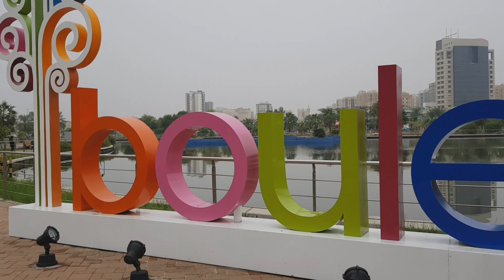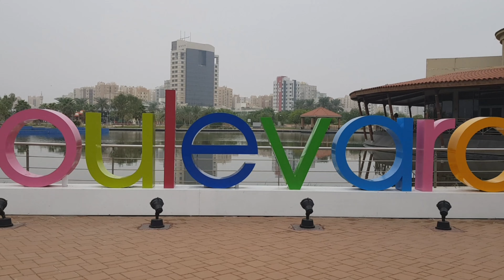Boulevard Salmiya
boulevard salmiya restaurants
boulevard salmiya shops
arabiata boulevard salmiya
play boulevard salmiya
boulevard mall salmiya location
sephora boulevard salmiya
magic suite boulevard salmiya
sultan center boulevard salmiya
boulevard salmiya kuwait
the boulevard salmiya
boulevard ballroom salmiya
best electronics boulevard building salmiya
jarir bookstore boulevard salmiya
pizza hut boulevard salmiya
boulevard park cricket ground - salmiya
boulevard mall salmiya
salmiya boulevard mall restaurants
boulevard salmiya park
kuwait time
kuwait money
kuwaiti dinar
kuwait to peso
kuwait dinar to php
kuwait flag
kuwait capital
kuwait news
kuwait currency
kuwait airways
kuwait airport
kuwait area code
kuwait airways flight status
kuwait asia
kuwait airways manila
kuwait airways careers
al kuwait pater
al kuwait ship
al kuwaiti
al kuwait livestock carrier
al kuwait sc
al kuwait ship location
al kuwait
al kuwait hospital
kuwait ban
kuwait ban philippines
kuwait beautiful places
kuwait banned countries
kuwait bank
kuwait bike shop
kuwait background
kuwait beach
kuwait b.com jobs
kuwait b&o
b online kuwait
b wireless kuwait
b+f kuwait
b best kuwait
b link kuwait
b&h kuwait
kuwait country
kuwait city
kuwait currency to peso
kuwait country code
kuwait covid cases
kuwait coins
c+ kuwait
kuwait c-17
kuwait c i d
kuwait c-130
kuwait c
kuwait c club
kuwait c-130j
kuwait airways.c
kuwait dinar
kuwait dinar to peso today
kuwait dinar to usd
kuwait dinar to pesos
kuwait dollar to php
kuwait dinar to philippines peso
kuwait dollar to philippine peso
kuwait d
kuwait d indian rupees
kuwait d-crunch
kuwaiti d
kuwait d to usd
d&g kuwait
vitamin d kuwait
d damas kuwait
kuwait embassy
kuwait embassy philippines
kuwait exchange rate
kuwait elections 2020
kuwait embassy manila
kuwait economy
kuwait education system
e kuwait company
e kuwait visa
kuwait e-learning portal
kuwait e visa for indian
kuwait e visa fee
kuwait e visa reference number
kuwait e visa for pakistani
kuwait e visa price
kuwait food
kuwait flag meaning
kuwait flag emoji
kuwait flight to philippines
kuwait flag images
kuwait flight
kuwait finance house
kuwait f-18
kuwait f-18 super hornet
kuwait f&b market
kuwait f-35
kuwait f.c
kuwait f-15
kuwait government
kuwait gdp
kuwait gold
kuwait gold price per gram
kuwait gdp per capita
kuwait geography
kuwait government type
kuwait gold necklace price
kuwait g shock
kuwait gabfle
g fuel kuwait
g shock kuwait price
queen g kuwait
g clinic kuwait
tea g kuwait
kuwait hiring
kuwait hiring 2020
kuwait holiday 2020
kuwait history
kuwait hospital
kuwait hours now
kuwait hotels
kuwait hours
h&m kuwait sale
h&s kuwait
h&m kuwait instagram
h&m kuwait number
h&m kuwait home
h&m kuwait avenues
kuwait is a nation-state
kuwait international airport
kuwait in world map
kuwait in map
kuwait in peso
kuwait in asia map
kuwait is known for
kuwait international flights
i kuwait dinar to inr
i kuwait dinar to usd
i kuwait dinar to naira
i kuwait dinar to pkr
i kuwait to naira
i kuwaiti dinar to usd
i kuwait jobs
i kuwait dinar to dollar
kuwait job hiring
kuwait jobs
kuwait jobs salary
kuwait jobs salary 2020
kuwait jail rules
kuwait jewelry
kuwait j. sci
kuwait j. sci. eng
kuwait j
j's bakery kuwait
uncle j kuwait
j's preschool kuwait
j crew kuwait
j plasma kuwait
kuwait kanlurang asya
kuwait king
kuwait kabisera
kuwait kuwait
kuwait kd
kuwait king died 2020
kuwait king name
kuwait kwd to peso
kuwait k d to indian rupees
kuwait k d india rate
kuwait k o c company
kuwait k f c
kuwait k n p c
kuwait k d
kuwait k companies
kuwait k-net
kuwait language
kuwait location
kuwait latest news
kuwait language translation into english
kuwait likas na yaman
kuwait lockdown
kuwait landmarks
kuwait location in asia
l kuwait vs al-shabab
al kuwait sc jazeera amman
kuwait l&t company
kuwait l table
kuwait l
kuwait l-100
l'occitane kuwait
l&t kuwait jobs
kuwait money to peso
kuwait map
kuwait money value
kuwait money to php
kuwait mosafer
kuwait mobile id
kuwait minimum wage
m.kuwait airways
kuwait m o i
kuwait m 84 tank
kuwait m&s
kuwait m-84
kuwait m-346
kuwait m terminal
h&m kuwait
kuwait news today
kuwait news update
kuwait number
kuwait nation state
kuwait nationality
kuwait natural resources
kuwait nation or state
in kuwait
in kuwait gold price
in kuwait i am called
in kuwait jobs
in kuwait indian population
in kuwait coronavirus
in kuwait iphone x price
in kuwait temperature
kuwait ofw
kuwait oil company
kuwait oil tanker company
kuwait old coins value
kuwait online shopping
kuwait oil
kuwait ofw salary
kuwait to inr
kuwait to usd
kuwait to mumbai
b&o kuwait
o&g kuwait
o cafe kuwait
model o kuwait
omedia kuwait
kuwait population
kuwait president
kuwait people
kuwait pronunciation
kuwait postal code
kuwait post
kuwait peso
kuwait philippine embassy
kuwait p
kuwait p league
kuwait p l table
kuwait p m